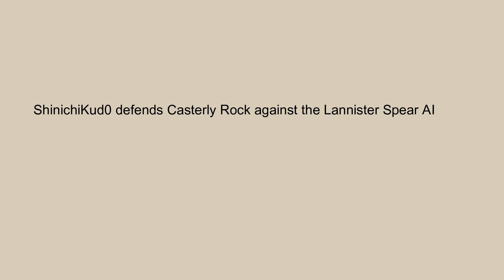Adventures of LadySam67 Alliance Conquest Season 16 Round 1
Adventures of LadySam67  AC16.1 The first round of AC16 UnC vs RBI